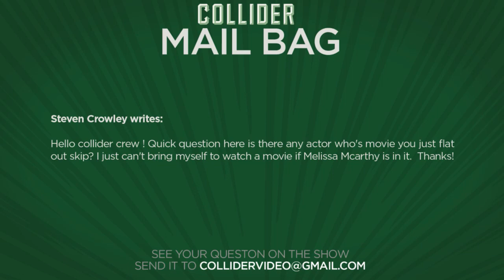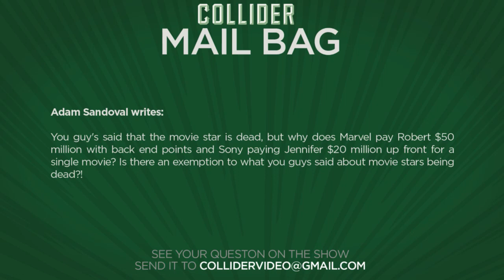Collider Movie Talk - Lionsgate CEO Wants 7 Sequels To Power Rangers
On this episode of Collider Movie Talk (May 27th, 2016) Dennis Tzeng, Kristian Harloff and John Rocha discuss the following:

-Lionsgate wants 7 sequels to Power Rangers

-New trailer released for Deepwater Horizon

-First image from Alien: Covenant released

-Battle Angel Alita movie casts its lead

-New Independence Day: Resurgence posters released

-Jake Gyllenhaal and Denis Villeneuve to Reteam for Crime Thriller The Son

-Mail Bag

The new Power Rangers movie isn’t due in theaters until next March but Lionsgate CEO Jon Feltheimer is already talking about sequels. Seven sequels to be exact. In a report from by Variety, Feltheimer was on a conference call with analysts when the subject of their Power Rangers movie came about. In discussing the future, and the possibilities of sequels. We’ll have to wait and see if those seven sequels come into fruition when Saban’s Power Rangers hits theaters March 24th, 2017.

Lionsgate has released the newest trailer for Deepwater Horizon, the true story based on one of the world’s largest man-made disasters to occur in the Gulf of Mexico in a story meant to honor the brave men and women whose heroism saved many on board the oil rig known as Deepwater Horizon.

20th Century Fox has released the first official image from Ridley’s Scott’s Alien prequel/sequel known as Alien: Covenant. The first look shows Katherine Waterston’s character revealed to be named Daniels with nothing revealed to be known about the character other than she has short hair. Alien: Covenant will pick up 10 years after the events of Prometheus, and finds a crew aboard the colony ship Covenant headed for a remote planet.

James Cameron has been developing Battle Angel, an adaptation of the Manga series Battle Angel Alita for years now, but with his attention pulled in the direction of the Avatar franchise there has been very little forward progress until recently when Cameron handed over directing duties to Robert Rodriguez, with the filmmaker looking to find the right young woman to lead the film. Now, in a report right here on Collider.com, sources are saying that Maze Runner: The Scorch Trials standout Rosa Salazar has landed the coveted role of Alita.

20th Century Fox has released a set of new Independence Day: Resurgence posters that prove all landmarks in our world are prime destinations for vengeful extraterrestrials. The posters show no building is safe, with the alien invaders targeting the Statue of Liberty, the Washington Monument, the Eiffel Tower and Big Ben.

According to Variety Jake Gyllenhaal is set to reunite with his Prisoners and Enemy helmer Denis Villeneuve for the adaptation of Jo Nesbo‘s critically acclaimed suspense novel, The Son. Villeneuve will direct the film, which follows a long-imprisoned drug addict who stages a breakout on a mission of vengeance when he discovers the surprising truths behind his father’s suicide.

MAIL BAG